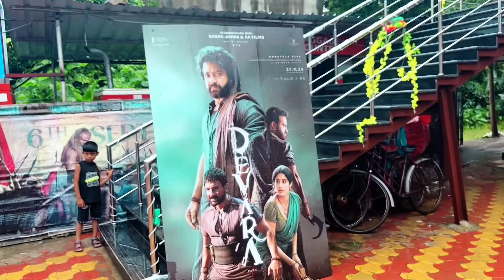ভালোবাসার মানুষ যদি এইভাবে পাশে থেকে আর কাউকে চাই না।🥰hdrahulstudio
It's a fully Entertaining & Blog channel. Here you can Watch a Musical video everyday...I hope you enjoy it.